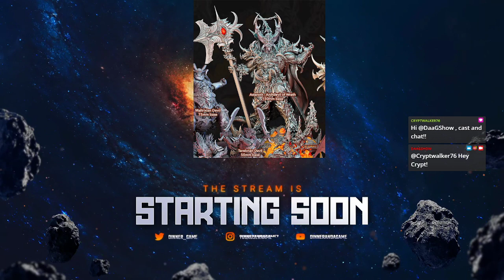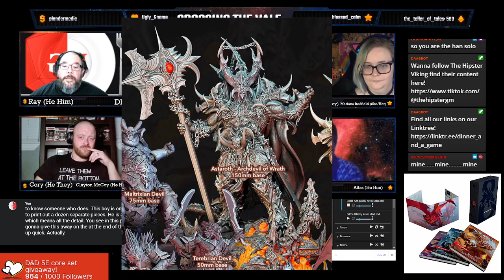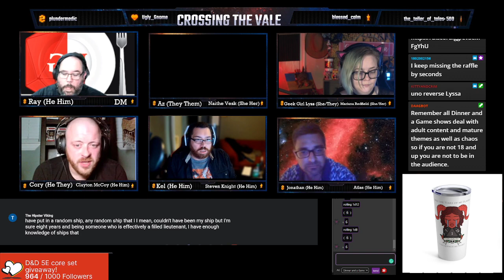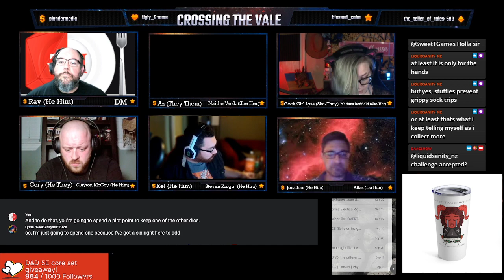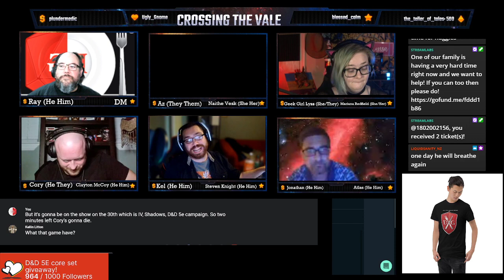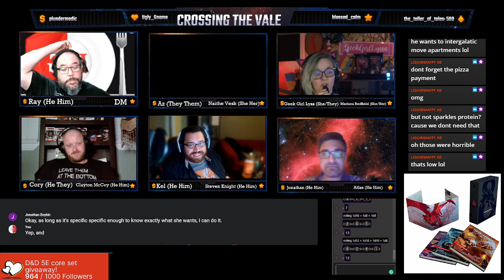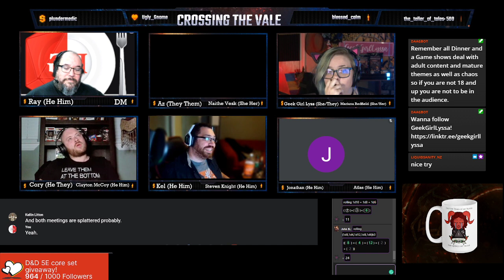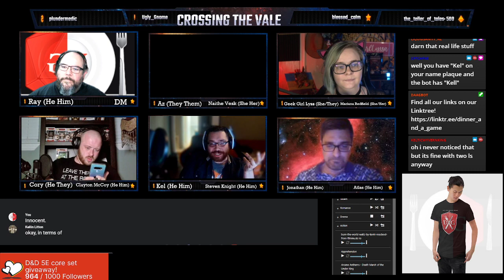Dinner and a Game Presents: "Crossing the Vale" Episdoe 9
Find a ship, find a crew, find a job and keep flyin. Pretty simple rules but it's a complicated 'Verse out there. Join us as we try and keep flying in the Firefly TTRPG!